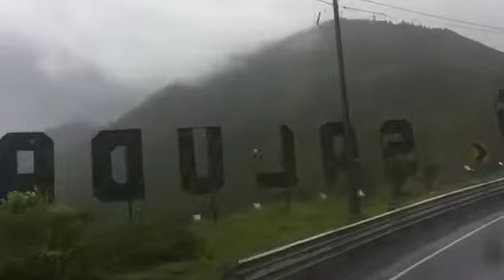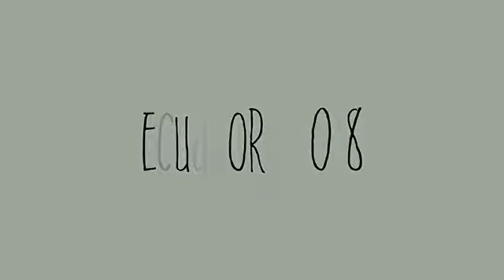ECUADOR 2018 Recap